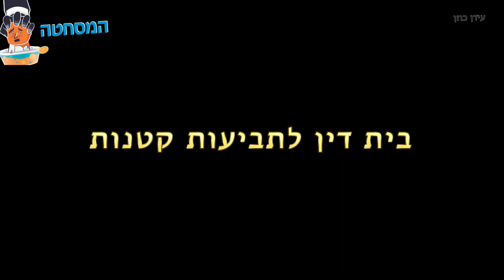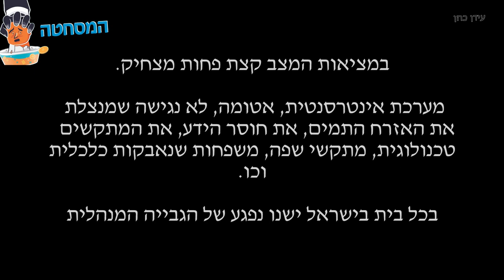גביה מנהלית פארודיה ( המסחטה- עידן כהן )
המסחטה- עידן כהן

במציאות המצב קצת פחות מצחיק.
מערכת אינטרסנטית, אטומה, לא נגישה, שמנצלת את האזרח התמים, את חוסר הידע שלו, את המתקשים טכנולוגית, את מתקשי השפה, משפחות שנאבקות כלכלית וכו.

בכל בית בישראל ישנו נפגע של הגביה המנהלית.

אזרחים מרגישים נרדפים על ידי השוק האפור, מקבלים יחס בזיוני ומזלזל עד שיוכיחו אחרת, אם בכלל יהיה מי שיקשיב. חוסר המידתיות וחוסר ההוגנות מול האזרח מביאים אנשים לערמת חובות מצטברים, תשלומים שחוזרים עקב עיקול שנכנסים גם הם לערימת "הריביות" המשגשגת.

*גביה מנהלית זה חוק שניתן לעיריות שמאפשר להן גם לחוקק לנו חוק, גם לשפוט אותו וגם לגבות אותו. (כל האינטרס, ואף אין צורך לצאת מהבניין). בהיעדר גוף מפקח נפרד, העיריות עושות מה שהן רוצות, בין אם חוקי ובין אם לא.

זה אולי נראה תסריט מומצא, אבל הוא מבוסס על שיחות אמיתיות... להלן שיחה לדוגמא

הצטרפו לקבוצת המסחטה, ובואו נשים לזה סוף!